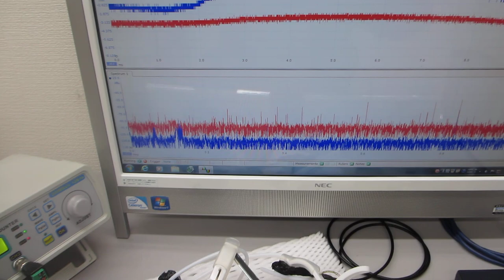超音波を利用した「振動計測・解析・評価技術」：超音波システム研究所